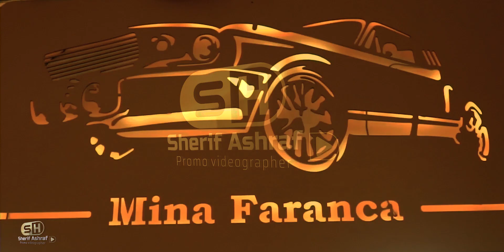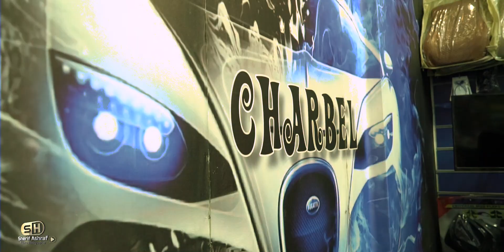محلات عاطف فرنسا لاكسسورات السيارات باسيوط مصور شريف اشرف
بيدج الفيس